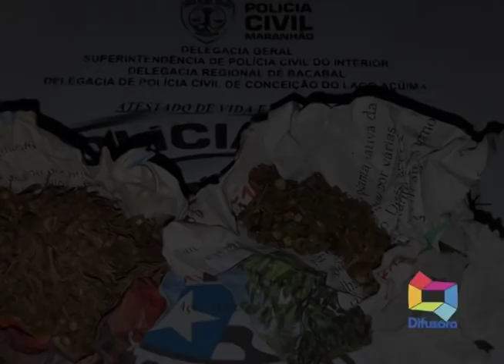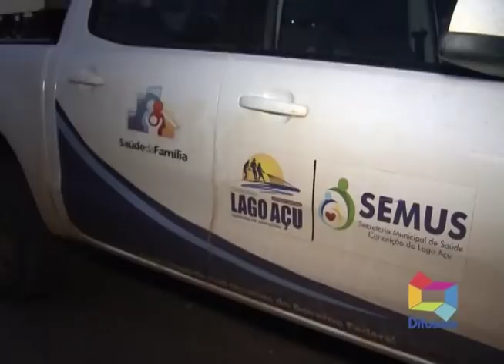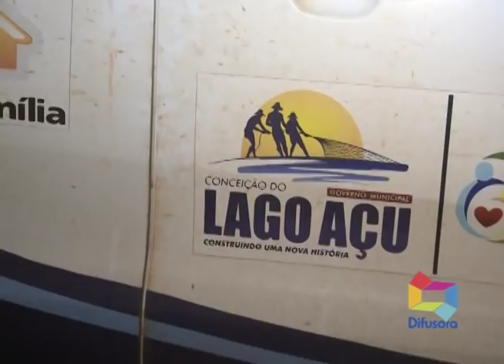PRISÃO RONILDO ANDRADE EM LAGO AÇÚ, SUSPEITO DE TRÁFICO DE DROGAS 130119